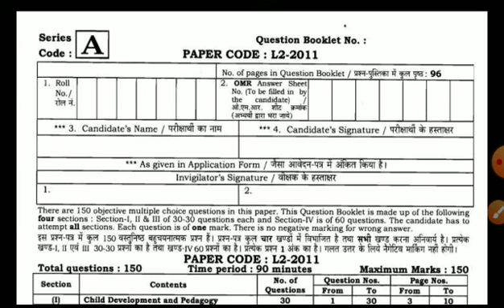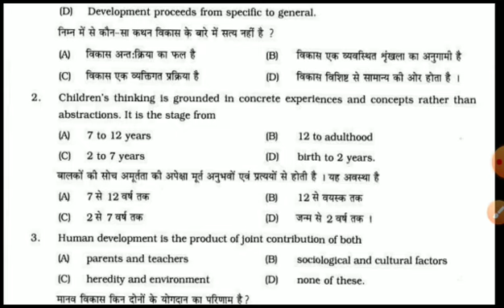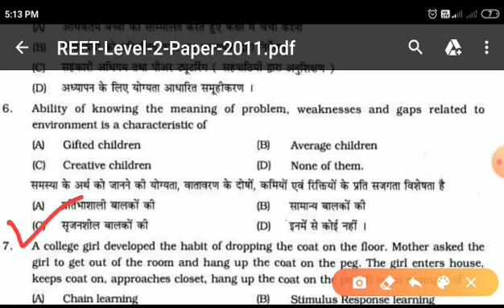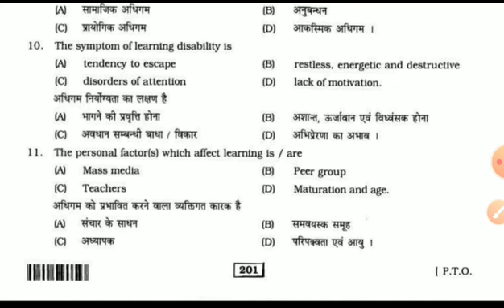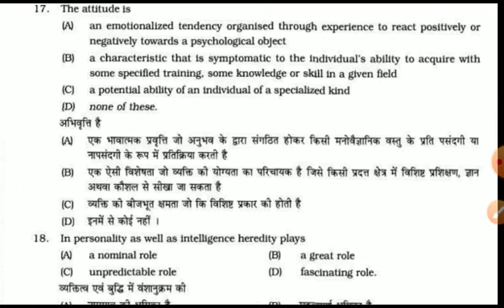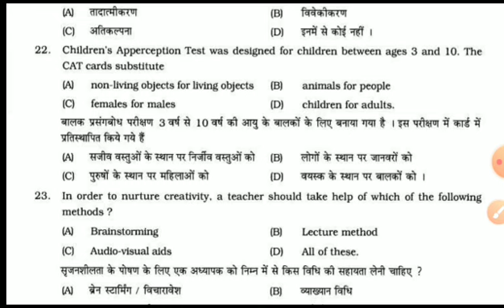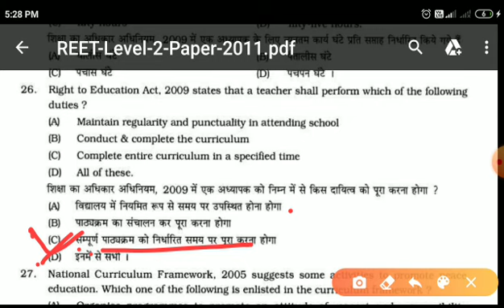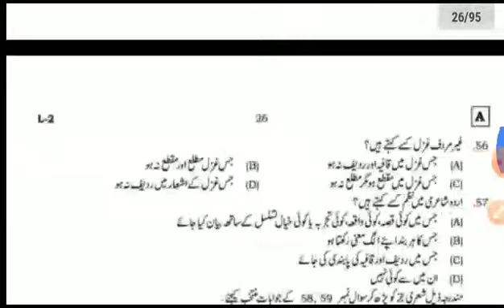RTET 2011 original question paper solution।। RTET 2011 बाल विकास एवं शिक्षाशास्त्र प्रश्न पत्र हल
REET2015OldPapersolution7February2016
RTET_2011_paper_solutionlevel first
RTET_2011_PAPER_solution level II
RTET_2012_paper_solution level_first
RTET_2012_paper_solution_level first
RTET_2012__paper_solution level_II
Reet_2015_paper_solution level first
Reet_2015_paper_solution level II
Reet_2017_paper_solution level 1
Reet_2017_PAPEr_solution level 2
RTET_2011_level_first paper solution language first Hindi
RTET_2011_language first Hindi paper solution
Rtet2011_language first English paper solution
RTET2011_language first Sanskrit paper solution
Reet_2015_language first Hindi paper solution
Reet_2015_level II language first paper solution
REET_2015 level first language firsty paper solution
Reet_2017_level_first language first paper solution
Reet_2017 level second language paper solution
Reet_2015_Level_second paper Hindi paper solution
Rajasthan_teacher_test 2015 paper solution
RTET201_level_II_Language first paper solution
RTET2012_second_language first Hindi paper solution
Reet_2015_level 1st full
RTET2011_level first answer key
Reet_2015_level first answer key
Reet_2015 level II answer key
Reet_2017_level first answer key
Reet_2017_level_II answer key
RTET_2011_level_first answer key
RTet2011_II answer key
RTET_2012_level_first answer key
RTET2012_level_II_answer key
Reet_2015_level_first language first Hindi paper solution